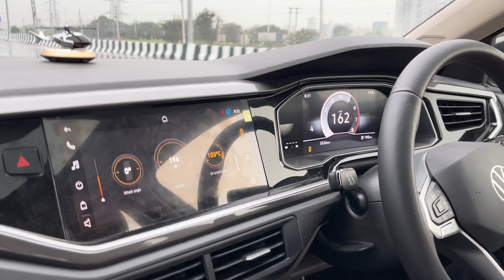Virtus Gt Manual driving experience | should you buy DSG or Manual??| top speed checked|0-100 tested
In this video we will be driving the virtus gt manual
If you want to purchase your own involve your senses perfume then